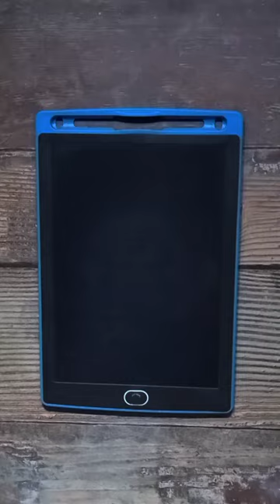2 = How to draw Goose 🦢 step by step for Beginners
2 = How to draw Goose 🦢 step by step for Beginners